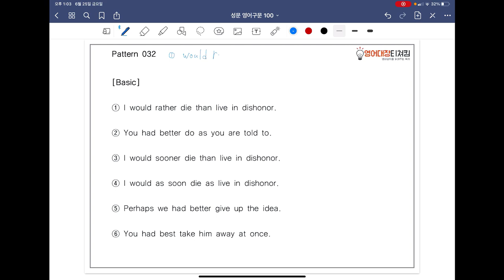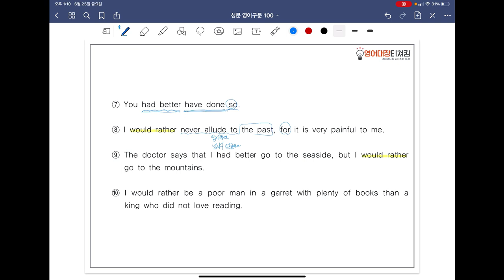[ SUNGMOON PUBLISHING ] - 「VIDEO LESSONS」: 영어구문 𝟙𝟘𝟘 / 32